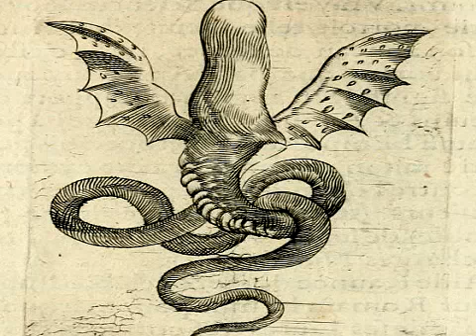eL-Hortobagyi : Darbilla 2014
Sangeet Hortopaedia Shrrnkala
eL-Hortobágyi : Darbilla 2014
Hymns of Naga Kings from Earthlingua
Gáyan Uttejak Studio, Budapest 2014.

About Earthlings 28.Oct.2014
(fragments)

There will be no revolution again in this planet.
The “white man’s” consumer society is overgrowing the planet like mould, and, in a short-sighted way, it will not allow any possibility for political articulation for cultures that are different from it, and so its reward will be terrorism. The nation, as a homeostasis, is broken up and restructured at any point of the Earth in a way, that there is no collective will, even e-jihad, that would be able to have an influence over the decisions of the geopolitical great powers.
But for the multinational corporations, as they are able. Consequently, redemption simply has no other door than eco-technology, derivated from by-products of science financed by those corporations, despite greenies’ rage against science. Or let’s imagine the redemption in an Exonybm way. Thus, in our days the whole humanity is running in a tunnel, and if it stops: it dies of heat stroke or Gaia Mama hops the twig.I earlier referred to the psychedelic communities of youth retiring to virtual catacombs.We know: the Ten Commandments were written for people who used to kill, steal and lie. As I see, those kids don’t need the Ten Commandments, the Bible and the Koran, or the so called traditionalism, because they know by themselves, that killing or lying is not appropriate. There is no need for mimicry, because they are fully aware that letting the world become a livable place require neither good God, no soldiers, sportbusiness, Churches or big companies. I would say: first the limping puppies, parties of Electronic Asylum of Exodus  and only after them the benevolent God, maybe...This is the proper scale of values.What I see: there are more and more who will recognize it or will not recognize, but lead their life according to that.And when those “Ancient Christians” are going to leak away from under the society in a quantity that is relevant from a sociological point of view, then the empire will collapse.